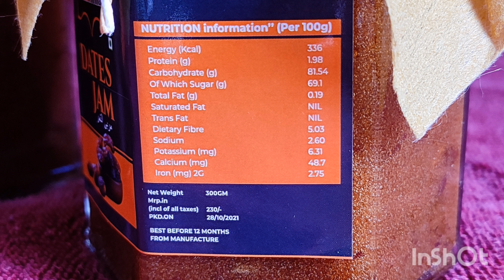Luxurious Dates Jam: Healthy Spread, Amazing Sugar Substitute. breakfast ideas.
This luxurious date jam is a healthy spread and amazing sugar substitute that you won’t be able to live without! Smear it on your muffin with a dollop of mascarpone for a decadent treat!

Organic Dates Jam: The Best Way to Enjoy Your Dates
Dates Jam is a delicious blend of rich, sweet dates, fresh date pulp, and natural ingredients. It is best enjoyed on toast, muffins, or bagels. Dates Jam is a product that is made with the freshest ingredients, such as fresh date pulp, natural ingredients and fresh dates. It is made with no preservatives or artificial ingredients. Dates Jam is a product that is gluten-free and contains no added sugar. It can be enjoyed by those who are vegan or have a gluten allergy. Dates Jam is a perfect way to add some flavor to your morning toast.

If you are looking for one of the most delicious and best natural sweeteners, you have come to the right place! Dates are an excellent source of fiber, calcium and iron. Did I mentioned they are delicious!? I love to pair this date paste with my Brazil Nut Butter or Pumpkin Seed Butter on a hearty grain bread.

Dates and date jam are both amazing sugar substitutes in almost any recipe! I use dates in my Healthy Cake Pops.

USES FOR DATE JAM
Date jam or date paste is one of the best natural sweeteners and can be used as a sugar substitute in many recipes. Generally you can use a 1:1 ratio. I also love smearing a hearty grain bread with some mascarpone cheese and date jam with a sprinkle of pistachios and sea salt. Delish!

FAQ AND EXPERT TIPS

Can I use date jam in place of sugar?
Absolutely! The amount you use will depend on your baking application but definitely give it a go. It will provide a richer caramel flavor and take your baked goods to the next level!

date jam in white dish next to bread smeared with mascarpone, date jam and pistachios

LOOKING FOR OTHER DELICIOUS NUT BUTTERS AND SPREADS?
Whipped Honey Butter
Pumpkin Seed Butter
Pistachio Butter
Brazil Nut Butter

I LOVE hearing from you! If you loved the recipe, a 5 STAR RATING is the ultimate compliment as food is my love language!

So happy you enjoyed, Sue! Thank you! 😁

The Best Places to Buy Organic Dates Jam in Bulk...

Address:
J15, Masala Market, APMC Masala Market,
 APMC Market, Sector 19, Vashi, Navi Mumbai, Maharashtra 400703